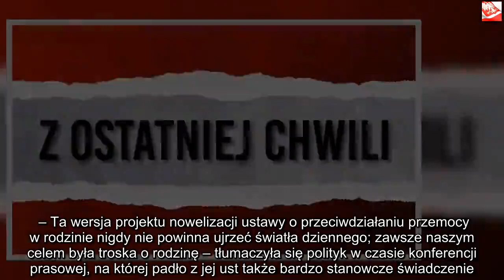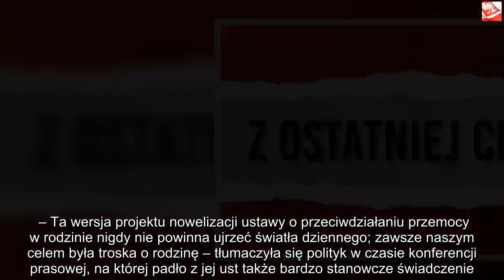Tej dymisji żądał cały kraj! Z rządu PiS odchodzi znienawidzona postać | Powiększenie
Dzięki za oglądanie! Jeśli lubisz wideo, zdobądź je i udostępnij znajomym. Kliknij tutaj, Elżbieta Rafalska już niedługo zadecyduje o politycznym losie wiceminister Bojanowskiej. Działaczka podała się do dymisji po tym, jak sama ujawniła, że jest odpowiedzialna za kontrowersyjny projekt ustawy o przemocy domowej. Przypomnijmy, że wywołał on wśród krajowej opinii publicznej niezwykle negatywne emocje. Elżbieta Rafalska przechodzi właśnie niezwykle trudny czas swojej kadencji na stanowisku minister rodziny, pracy i polityki społecznej. Co więcej, tak skomplikowanego być może jeszcze nigdy w swej parlamentarnej karierze nie miała. W zarządzanym przez nią resorcie stworzono bowiem burzliwy projekt nowelizacji ustawy, zawierający niewiarygodne wręcz zapisy, które rozwścieczyły Polaków.Elżbieta Rafalska nie jest odpowiedzialna za głośny projekt nowelizacji ustawy o przemocy domowej? Według ich brzmienia jednorazowe użycie siły wobec członka rodziny miało nie być traktowane jako przemoc domowa. Poza tym do założenia Niebieskiej Karty potrzebna byłaby zgoda ofiary, których większość nie decydowałaby się na rozpoczęcie procedury na przykład ze względu na strach przed oprawcą.    Opinia publiczna była naprawdę wściekła na działania podjęte przez ministerstwo oraz ich treść. Polacy żądali ujawnienia, kto jest odpowiedzialny za powstanie podobnego projektu nowelizacji ustawy oraz szybkie go zdymisjonowanie. Ostatecznie wizerunkową winę wzięła na siebie wiceminister Elżbieta Bojanowska, blisko współpracująca z Rafalską.
 – Ta wersja projektu nowelizacji ustawy o przeciwdziałaniu przemocy w rodzinie nigdy nie powinna ujrzeć światła dziennego; zawsze naszym celem była troska o rodzinę – tłumaczyła się polityk w czasie konferencji prasowej, na której padło z jej ust także bardzo stanowcze świadczenie. – Oddaję się do dyspozycji minister rodziny, pracy i polityki społecznej Elżbiety Rafalskiej – powiedziała oficjalnie Elżbieta Bojanowska, informując media oraz obywateli o swej dymisji.   Głośna dymisja w rządzie Zjednoczonej Prawicy! Odchodzi wiceminister rodziny, pracy i polityki społecznej Znaczna większość opinii publicznej przyjęła wieść o chęci odejścia wiceminister rodziny, pracy i polityki społecznej z resortu w sposób bardzo pozytywny i przychylny. Jak twierdzili, osoba dbająca na najwyższych szczeblach o dobro polskiej rodziny nie powinna nigdy dopuścić do opublikowania podobnego projektu nowelizacji ustawy o przemocy domowej. Jeżeli za to ostatecznie rzeczywiście do tego doszło, to powinna ponieść bardzo konkretne konsekwencje, które rzeczywiście jej nie ominą. Obecnie należy więc już jedynie czekać na odpowiedź minister Elżbiety Rafalskiej, zmuszonej do szybkiego zajęcia stanowiska.